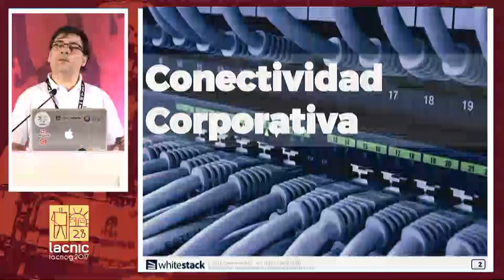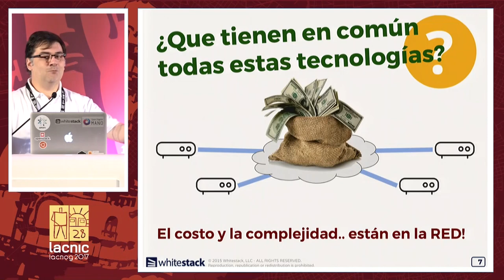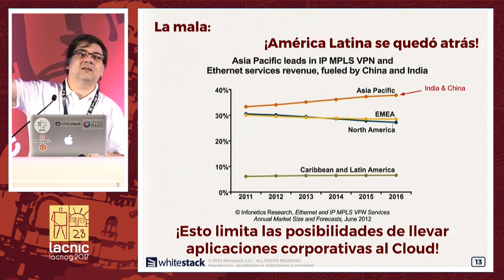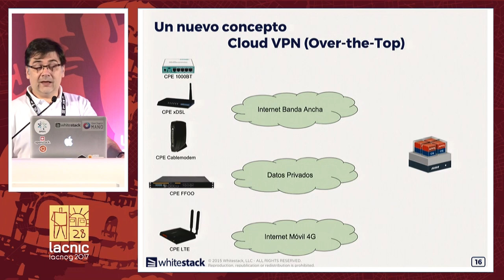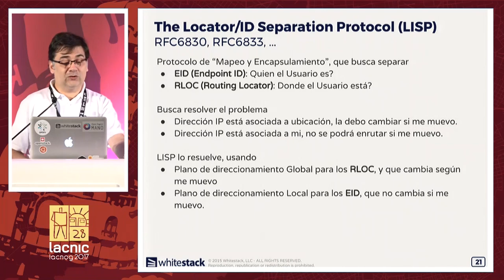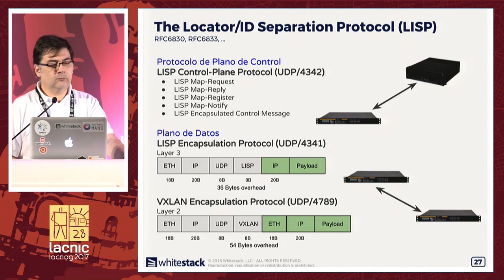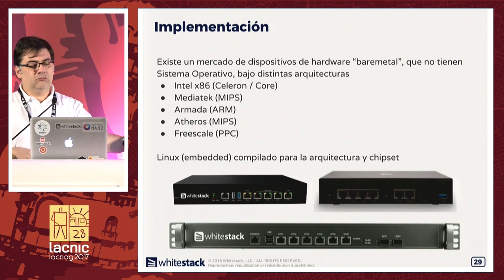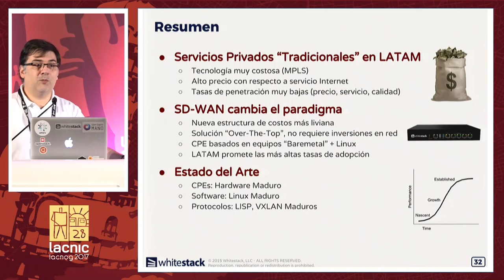SD WAN, Software Defined WAN ¿Por qué tan altas expectativas para Latinoamérica?